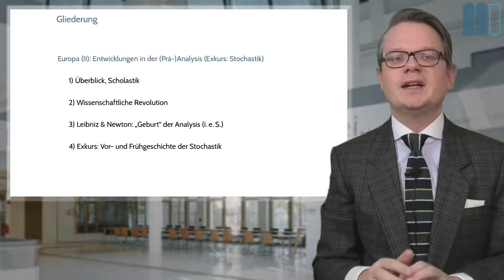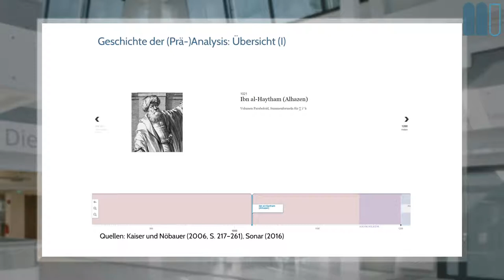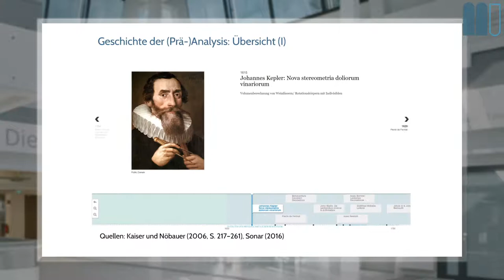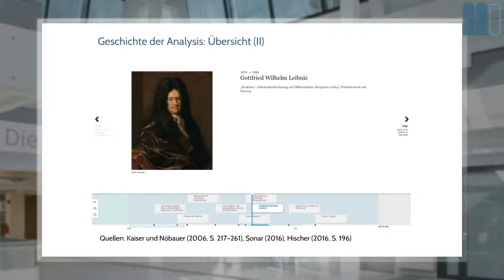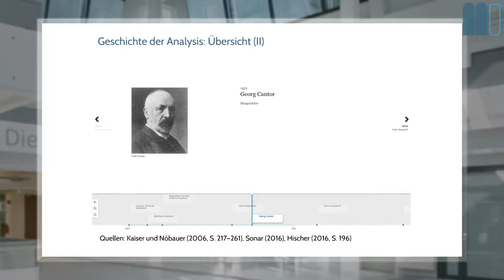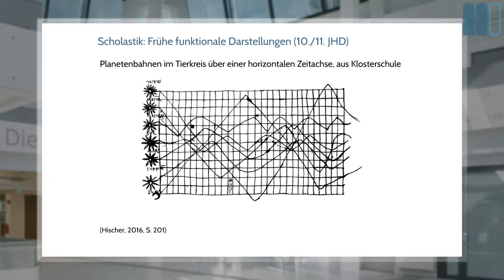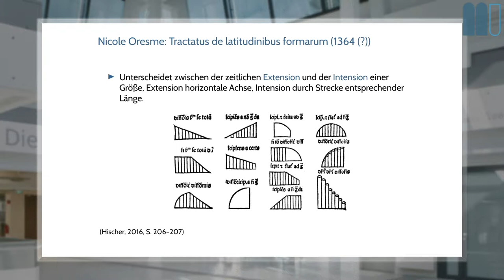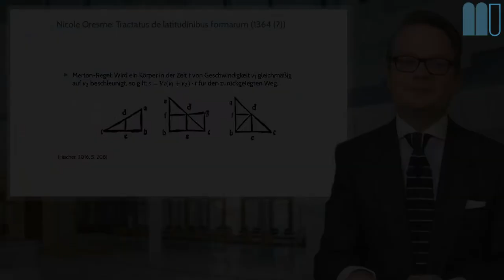Geschichte der Mathematik (2020W), L10: Europa (II): Analysis, K1: Übersicht, Scholastik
Dies ist ein Kapitel der zehnten und letzten Lektion eines interaktiven Buchs zur Geschichte der Mathematik, welches frei verfügbar ist.